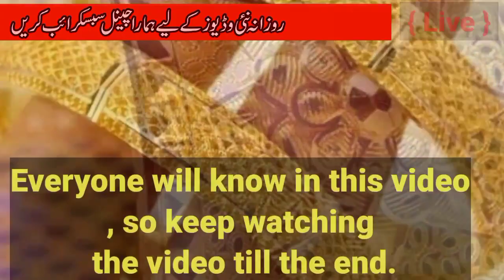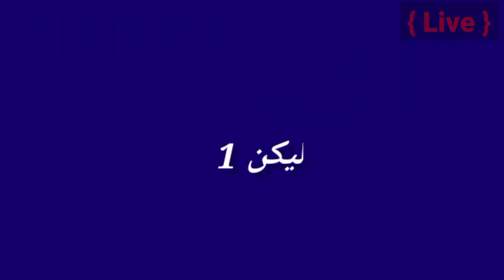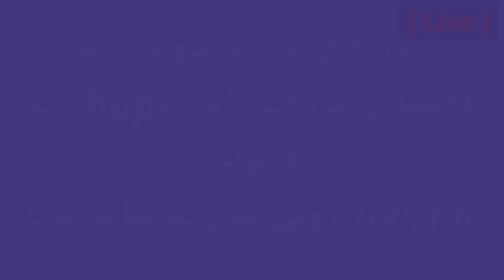Gold Price Today | Gold Rate Today In Pakistan | 28 July 2021 | Gold Rate Today In Pakistan Per Tola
Cover Topic

                            ( NOTE )

                        ( ISCLAIMER )